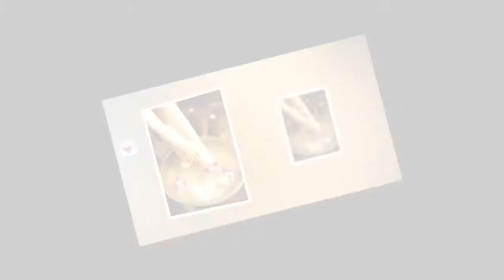足の匂いに効く自然療法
足の匂いの原因には、真菌、靴が合っていなかったり、汗のかき過ぎ、ストレスや精神的不安定、代謝異常やホルモンの病気、不健康な食事などが挙げられます。ここでは、ナチュラルで経済的で手軽にできる療法をご紹介します。